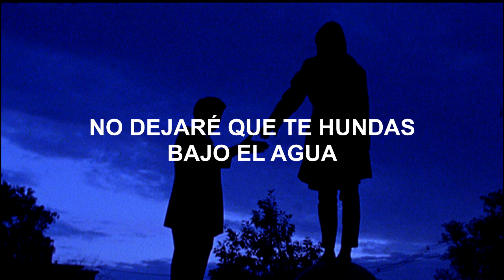Alesso & Dubvision - One Last Time (Subtitulada Español)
Leer...

Mi traducción no es perfecta, solo busco darle sentido a la letra mediante sinónimos, ya que al traducir del inglés al español se pierde el sentido y la coherencia en la mayoría de los caso.